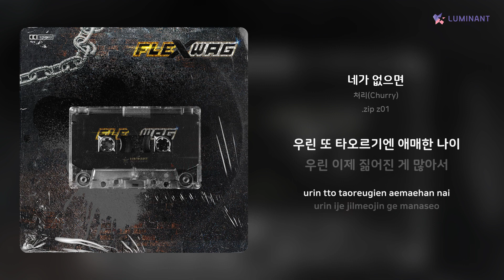처리(Churry) - 네가 없으면 | 가사 (Lyrics)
Artist: 처리(Churry)
Track: 네가 없으면
Album: .zip z01